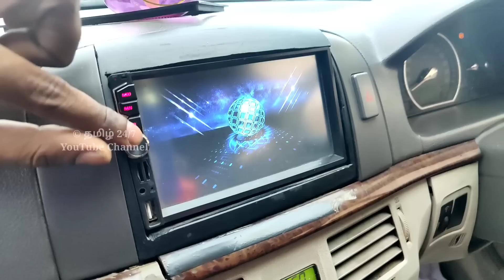Hyundai Sonata Best price sale | தமிழ் 24/7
CAR SOLD OUT...
இந்த கார் விற்பனை ஆகி விட்டது.

MN CARS
Pudukkottai
4th Street, Kalif nagar
TVS Corner
Pudukottai - 622003